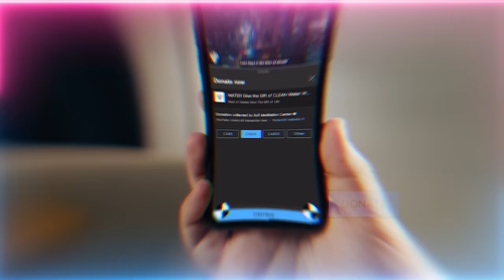What Ancient Mystics Knew about Consciousness - Accessing Multi-Dimensions at Speed of Thought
Q&A Chapters :
00:00 Be nuqt (dot) and connect spiritually to the Shaykh
04:25 Your admittance into this diwan is through doing all the system he’s describing
06:16 Once in the diwan they learn to keep the focus on the shaykh to gain a flame from his heart
10:32 Communicating at the speed of thought
19:19 Is it possible for people to convert to Islam after they die?
22:30 What should we do if we feel that our consciousness and speed of thought is out of control or too fast? Not sure why I can feel so much information and hear instructions.
24:39 How do we know if a difficulty or a hardship is a punishment or a test?